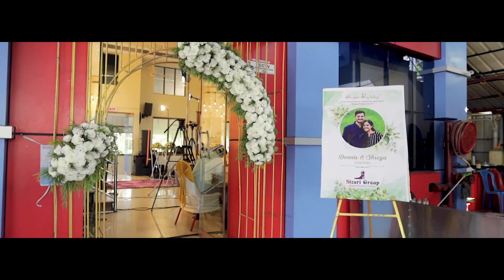Delightful Wedding Tale of Shreya & Dennis I Kerala Christian Wedding Highlights I Knots N Clicks